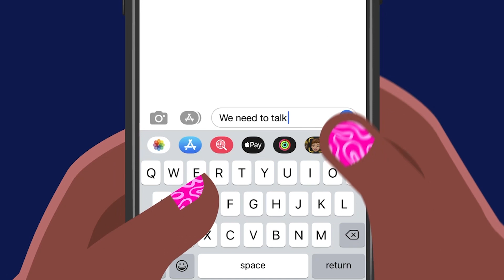Connie Diamond Talks Future Collabs, When To "Rub One Out", & Ties Her To The NBA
In this exclusive interview, we sit down with the talented rapper Connie Diiamond from the Bronx as she shares her journey towards success in the music industry. With her unique sound and impressive flow. Connie has made a name for herself in the rap game, earning recognition from both fans and critics alike.During the interview, Connie talks about her affiliation with the NBA and how it has influenced her career.

She also shares insights into her previous jobs and how they have shaped her perspective on life and music. As a creative, Connie discusses her process for writing and producing music, providing valuable advice for aspiring artists looking to follow in her footsteps.Throughout the interview,

Connie provides an honest and candid look into her life, sharing personal stories and experiences that have shaped her as an artist. With her infectious energy and unwavering passion for music, Connie Diiamond is definitely one to watch in the rap game.